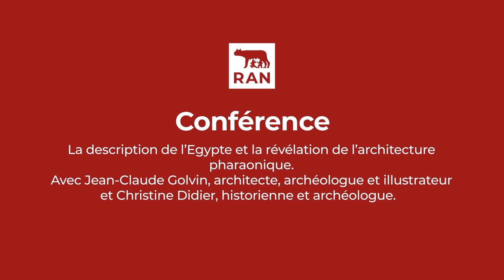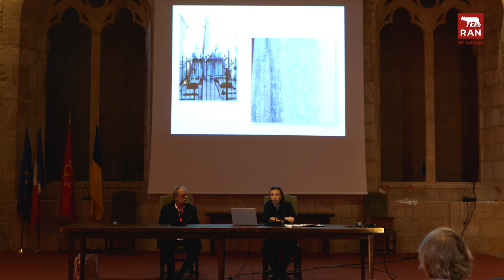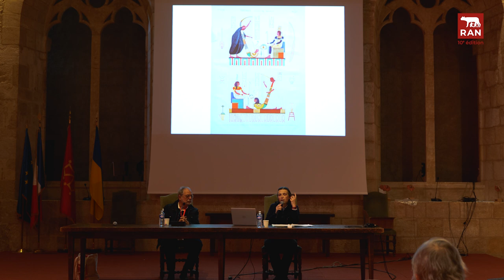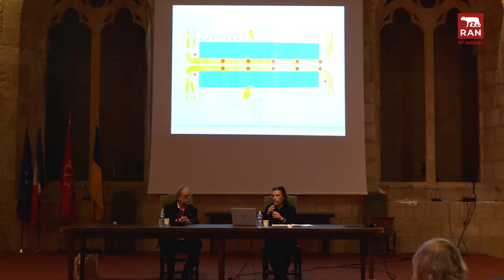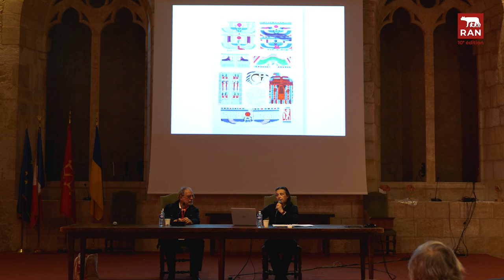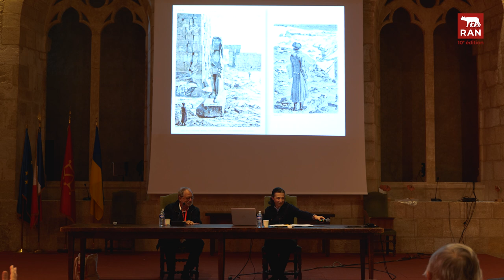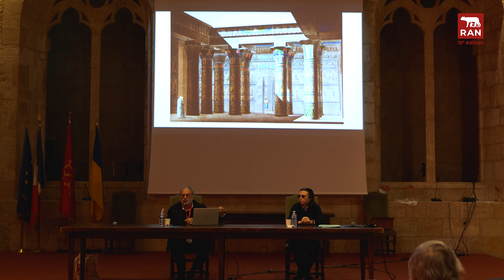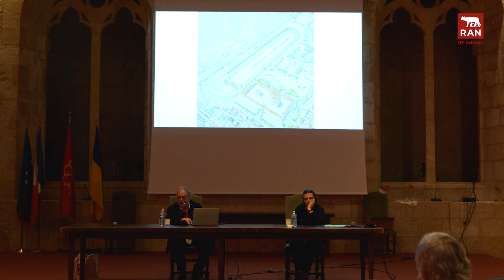RAN 2022 : Conférence "La description de l'Egypte et la révélation de l'architecture pharaonique"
Conférence dans le cadre des Rencontres d'Archéologie de la Narbonnaise RAN 2022 sur "La description de l'Egypte et la révélation de l'architecture pharaonique", le dimanche 6 novembre 2022 en salle des Synodes du Palais-Musée des Archevêques de Narbonne.

Par Jean-Claude Golvin, architecte, archéologue et spécialiste de la restitution, et Christine Didier, archéologue spécialiste de l’Antiquité à Menton.